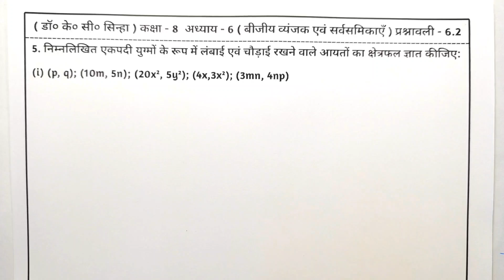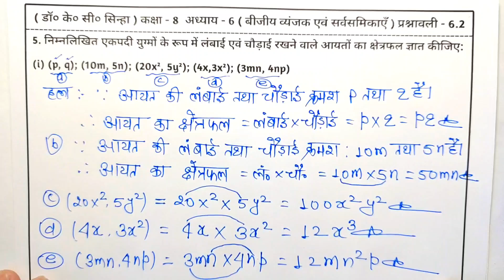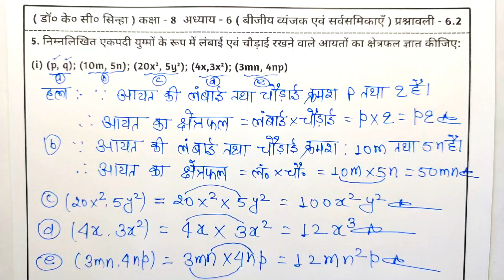Kc Sinha Class 8th Maths Ex - 6.2 Q5 Ka (i) | Dr Kc Sinha Solution Class 8th | Algebraic Expression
About this video:-
1. Class 8th Maths Kc Sinha Ex - 6.2
2. Kc sinha math class 8 chapter 6.2 Complete Solution
3. Algebraic expression
4. बीजीय व्यंजक (Algebraic expressions)
5. Kc sinha chapter 6 solution
6. Kc sinha 8 math solution
7. Kc sinha class 8 math solution
8. Kc sinha ex 6.2 solution
9. Kc sinha math class 8 chapter 6.2
10. kc shina class 8th
11.kc shina class 8th maths chapter 6

Related Content:
💠Class 8th KC Sinha math solution
💠kc sinha maths class 8th solution chapter6
💠class 8th maths solution chapter6
💠kc sinha solution class 8th maths
💠class 8 kc sinha solution of maths chapter6